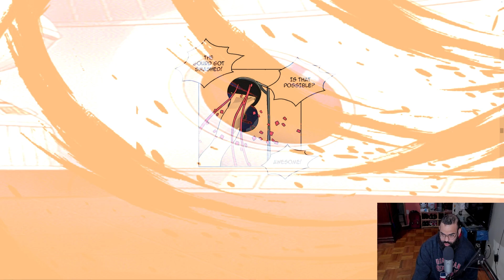Daniel vs Zack?! Vasco vs Vin Jin! | Lookism Sports Day Arc FULL REACTION | Chapter 91-94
0:08 chapter 91
6:58 chapter 92
11:42 chapter 93